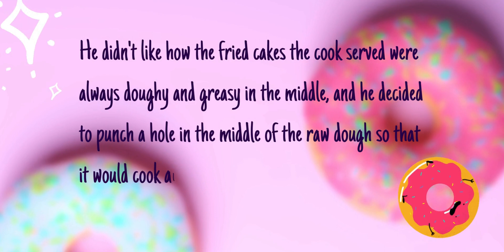Donuts Facts | Delicious!!!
5 Donut Facts to make your day better!!!